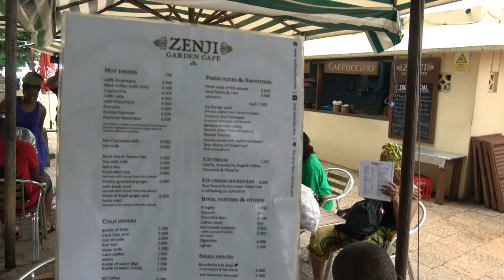Finishing Walking Tour in Stone Town City on Zanzibar Island - Tanzania Nov 2020 Journey